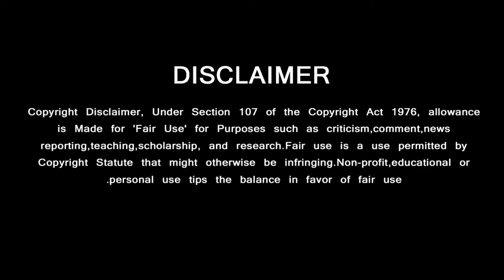மகன் ஆத்விக் எதிர்காலத்திற்காக அஜித் எடுத்த அதிரடி முடிவு | Ajith Mass - Shalini Ajith Latset Video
மகன் ஆத்விக் எதிர்காலத்திற்காக அஜித் எடுத்த அதிரடி முடிவு | Ajith Mass Decision Son Aadhvik
GREEN VISION CHANNEL DOESN'T SUPPORT PIRACY